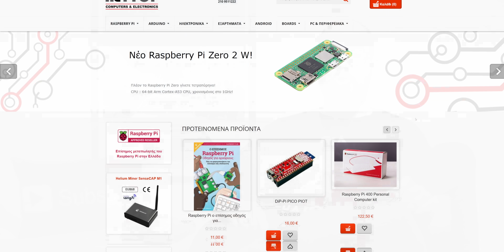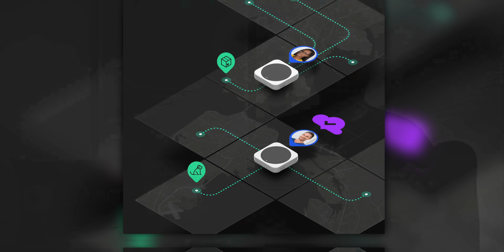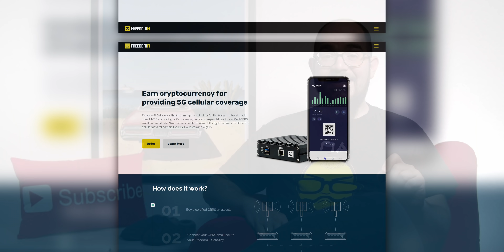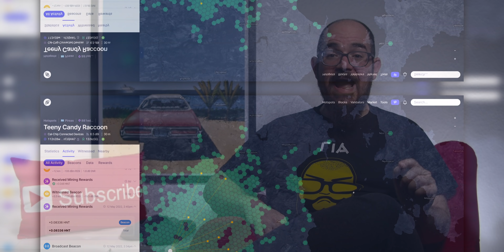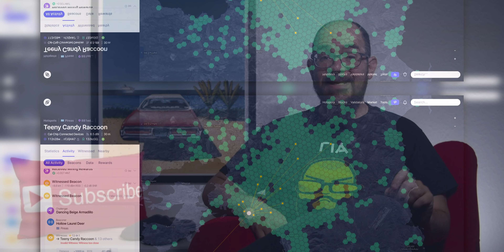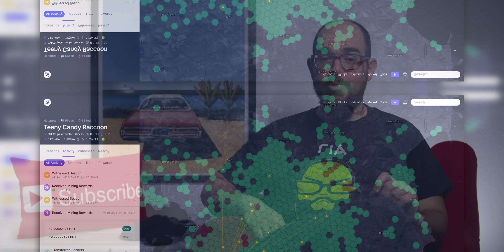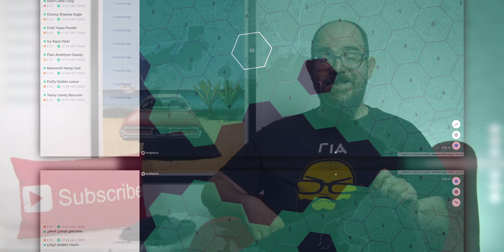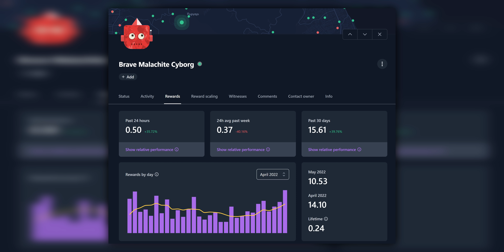Crypto Mining ΧΩΡΙΣ Ατέλειωτο Ρεύμα ή Κεφάλαιο? Helium Mining | ΓΙΑ ΗΛΙΘΙΟΥΣ!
50% έκπτωση στα γνήσια Windows (Κωδικός κουπονιού: PCSTEPS50)
Windows 11 Pro - 1 PC - 13.63€

🌍 Διάβασε τα άρθρα μας!

🧑💼 Διαφημιστείτε στο PCsteps:
sales(παπάκι)pcsteps.gr

Γίνεται mining χωρίς πανάκριβο εξοπλισμό, και χωρίς να καίει άπειρες κιλοβατώρες, που κοστίζουν? Γίνεται, αν μιλάμε για το Helium Mining.

Εν έτει 2022, στα περισσότερα νομίσματα για να βγάλεις χρήματα μέσω crypto mining χρειάζεται ουσιαστικά να έχεις σημαντικό αρχικό κεφάλαιο.

Όμως, υπάρχει μία μέθοδος Mining που είναι προσιτή σχεδόν σε όλους. Δεν απαιτεί εξοπλισμό χιλιάδων ευρώ, ούτε δυσεύρετες και πανάκριβες κάρτες γραφικών. Δεν καίει ατέλειωτο ρεύμα. Δεν χρειάζεται κανένα ουσιαστικό κεφάλαιο. Και, το σημαντικότερο για εμένα, μπορεί να παρέχει ΠΡΑΓΜΑΤΙΚΗ ΑΞΙΑ στον κόσμο.

Όχι το αφηρημένο “αποκεντρωμένο σύστημα συναλλαγών”, που για τους περισσότερους από εμάς δεν σημαίνει απολύτως τίποτα. Κάτι χειροπιαστό, που ο κόσμος να μπορεί να το χρησιμοποιήσει άμεσα.

Να ξεκαθαρίσουμε πως αυτό το σύστημα ΔΕΝ πρόκειται να σε κάνει πλούσιο. Στην καλύτερη περίπτωση θα σου δώσει ένα χαρτζιλίκι. Αλλά δεν χρειάζεται ουσιαστικά καθόλου από την προσοχή σου. Το σετάρεις μία φορά, και ύστερα λειτουργεί μόνο του.

Σε αυτό το βίντεο θα δούμε:
-Τι ακριβώς είναι το Helium Network και σε τι χρησιμεύει
-Πώς γίνεται το Helium mining και πώς λειτουργούν τα Helium Hotspots
-Τι κέρδος μπορούμε να έχουμε και από τι εξαρτάται
-Και γιατί οι μέθοδοι mining που καίνε κιλοβατώρες είναι…

ΓΙΑ ΗΛΙΘΙΟΥΣ!

00:00 Εισαγωγή
02:13 Τι είναι το Helium Network
06:10 Πώς βγάζω λεφτά με το Helium Mining
12:24 Πόσα λεφτά μπορώ να βγάλω
15:39 Τι σημαίνει αυτό σε πραγματικά χρήματα